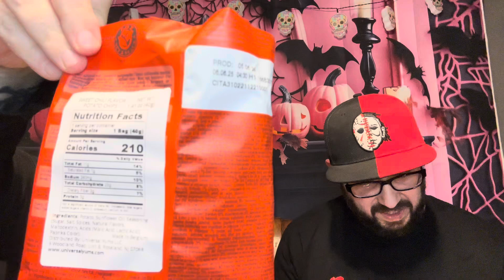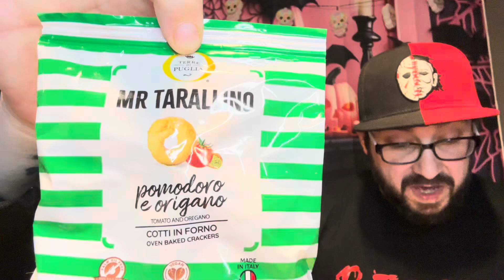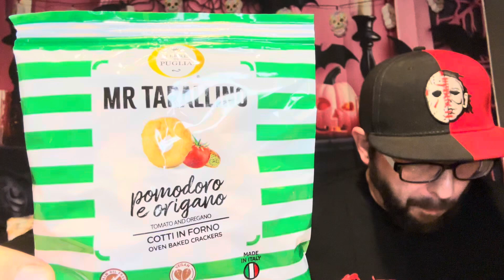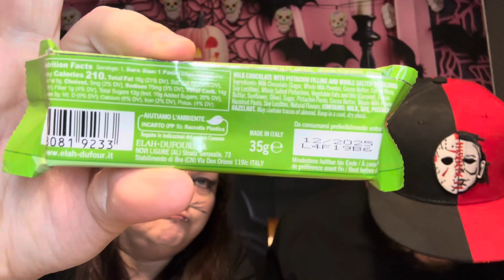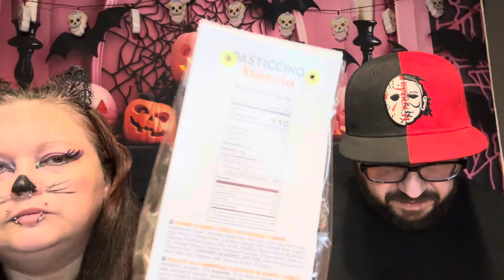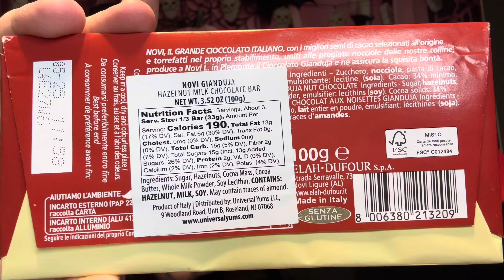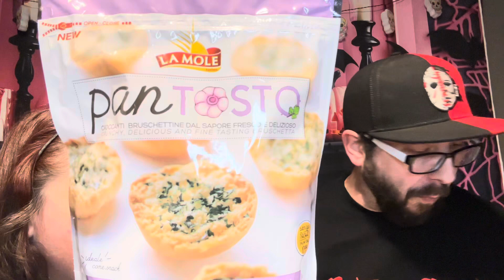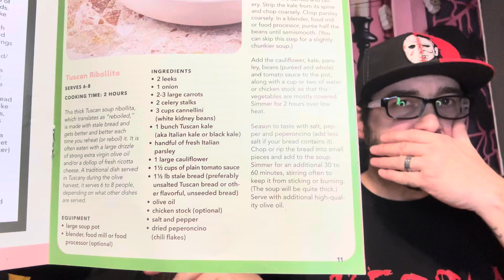Universal Yums: Italy!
Join us for a taste of Italy with this month’s Yums Box!

New Temu users: use my link for a discount!
Code: acj892870

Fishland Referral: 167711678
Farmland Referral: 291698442